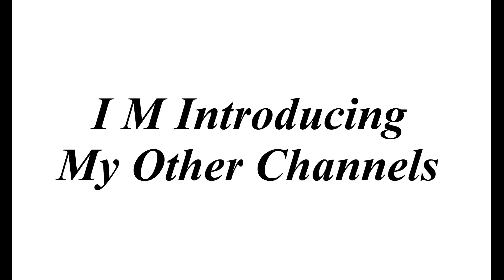How to make a Battle Boat Using High Speed DC Motor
Learn - How To Make Your OWN - Powered Air BOAT - Easy Ways

12V DC GEAR MOTOR 30 RPM
12V DC GEAR MOTOR 60 RPM
100 RPM
1000 RPM
12 Volt LED Light =

Sunboard Sheet
2mm Thickness =
5 mm Thickness =

Battry
9V Rechargeable Battery 300 Mah Ni-Mh =
12 Volt Battery Charger =
Electric Soldering Iron =
9v battery connectors 10 pcs =